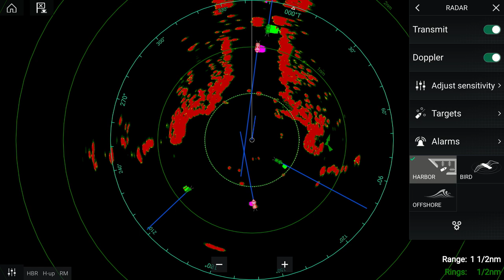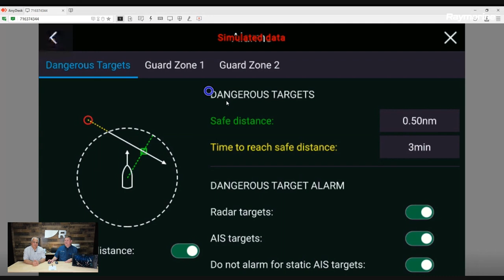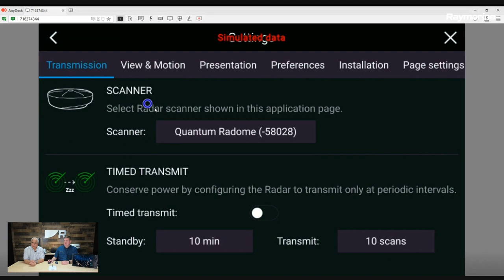Part 5: Radar Tech for Marine Responders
Marine radar gives first responders any time, any weather capability to get their mission done.

In this video we look at different types of radar systems, basic tuning and controls, and speak to advanced capabilities like Doppler target tracking and radar overlay.

Raymarine is a world leader in high performance marine electronics for the recreational boating and light commercial marine markets. Our products are engineered to deliver the very best in visual navigation information and with a legacy of marine navigation technology spanning over 80 years, Raymarine products are renowned today for their ease-of-use, rugged design, and reliability. We are constantly innovating to deliver best-in-class sensors and intelligent navigation systems - making your time on the water safer and fun.